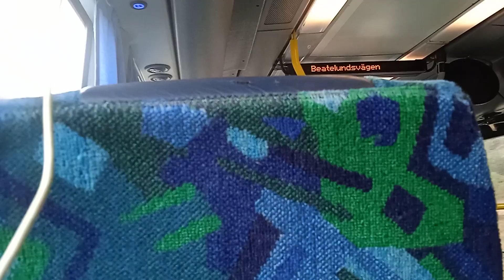Buss 467 Brunn - Lämshaga med Keolis 5608